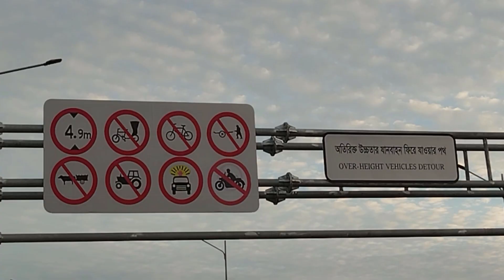কর্ণফুলী নদীর তলদেশে টানেল | Karnaphuli tunnel in Bangladesh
Tunnel is a very big issue for a country communication. Bangabandhu tunnel is one of the milestone for country. Bangabandhu Sheikh Mujibur Rahman Tunnel is situated under karnaphuli river. From this Bangladesh have gone into tunnel arena. From this tunnel there is a good communication system will be held.

As per the gazette, a car/jeep/pickup van has to pay Tk 200 for crossing the tunnel while a microbus has to pay Tk 250.
Toll for buses below 31 seats would be Tk 300, buses above 32 seats Tk 400, 3-axle buses Tk 500, trucks (up to 5 tonnes) Tk 400, trucks from 5.01 to 8 tonnes Tk 500, and 8.01-11-tonne trucks Tk 600.
Trailers (3 axles) have to pay Tk 800, trailers (4 axles) Tk 1,000 and Tk 200 for each axle above 4 axles, it added.